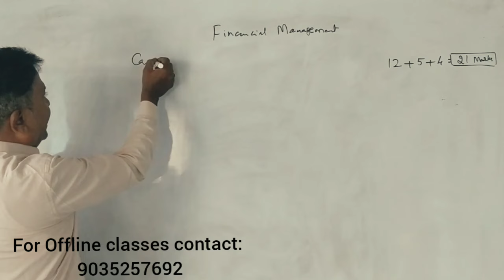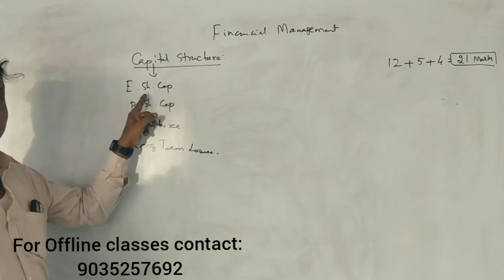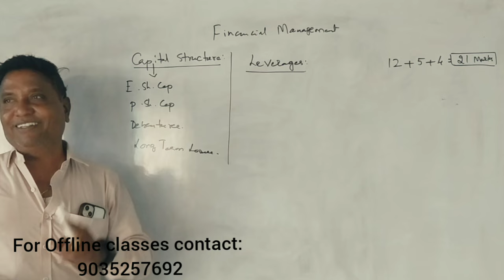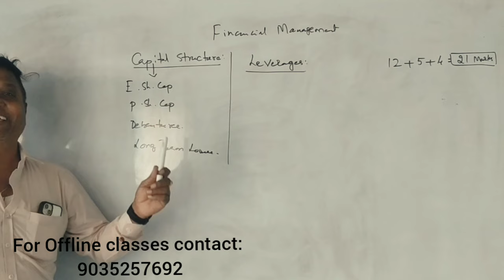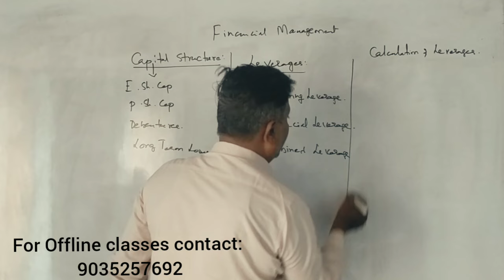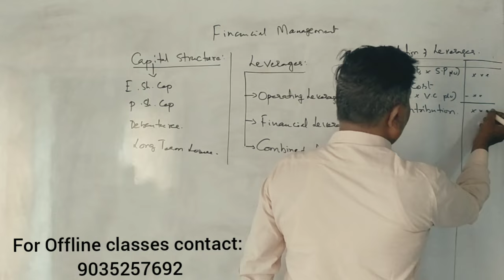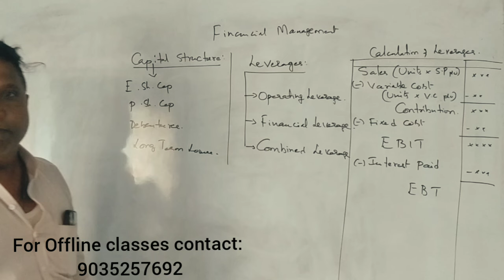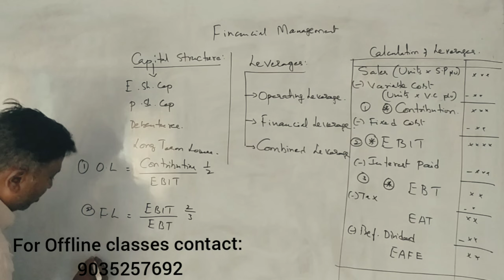FM - B.Com (NEP) - Capital Structure - Leverages - Introduction By Srinath Sir